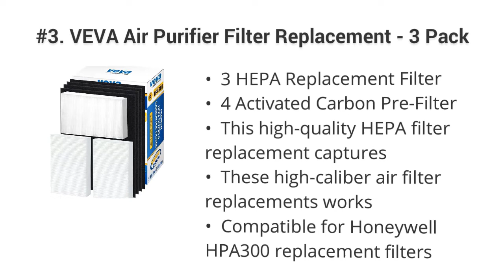Top 5 Best Air Purifier Replacement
I am making videos with the best products of Amazon. Watch the products below. I hope you will get the product you want.

#5. LEVOIT Air Purifier LV-H132-RF Replacement Filter, 3-in-1 Nylon Pre-Filter, True HEPA Filter, High-Efficiency Activated Carbon Filter, 2 Pack

#4. LEVOIT Air Purifier Replacement Filter, 3-in-1 True HEPA, High-Efficiency Activated Carbon, Vista 200-RF, 2 Pack, Black

#3. VEVA Air Purifier Filter Replacement - 3 Pack of HEPA Filters w/ 4 Precut Activated Carbon Pre-Filters, Compatible with Honeywell HPA300 Purifiers & Replacement Filter R

#2. LEVOIT Air Purifier Pet Allergy Replacement Filter, 3-in-1 True HEPA, High-Efficiency Activated Carbon, Core 300-RF-PA, 1 Pack, Yellow

#1. Medify Air MA-14 HEPA H13 Genuine Replacement Filter (MA-14R, 2-Pack)

Yeah Al that sounds pretty crap to me, Looks like Amazon is a great online shopping mall in the heart of the world. There are so many types of products out there that you can benefit from.